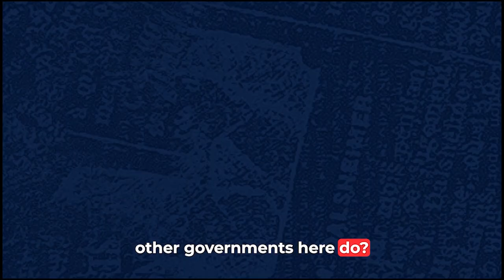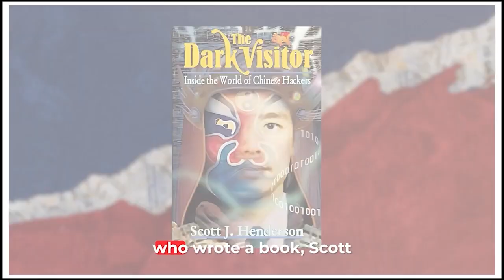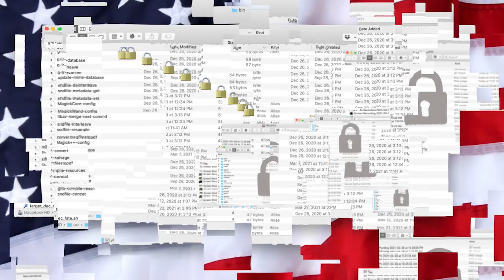Ransom Wars: Are States Losing Control of Cyberspace? ft. Cyber Expert Max Smeets (Ep.32 Trailer)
In the latest episode of _The Great Tech Game_ podcast, cyber conflict expert Max Smeets—senior researcher at ETH Zurich and co-director of Virtual Routes—draws on his books “No Shortcuts” and “Ransom War” to explore why most states struggle to build effective cyber forces and how ransomware has become a major national security threat. He breaks down the contrasting cyber strategies of the US, China, and Russia, the rise of professionalized ransomware groups like Conti, and what it takes for governments to build capable cyber commands. A must-watch for anyone seeking to understand the evolving frontlines of cyber conflict.